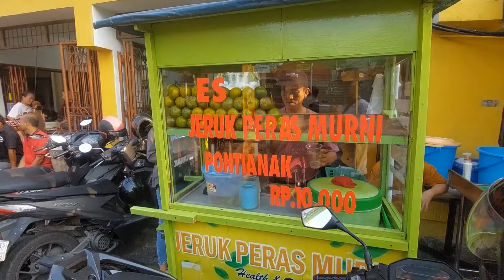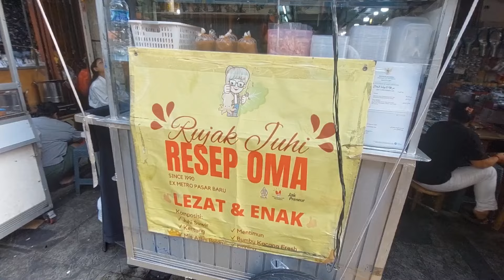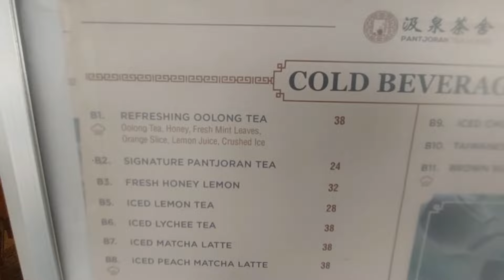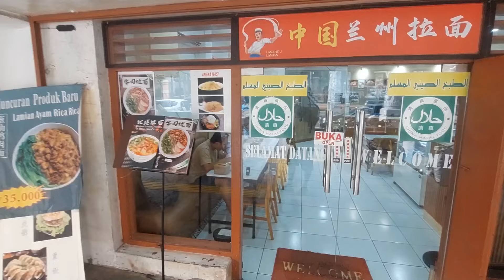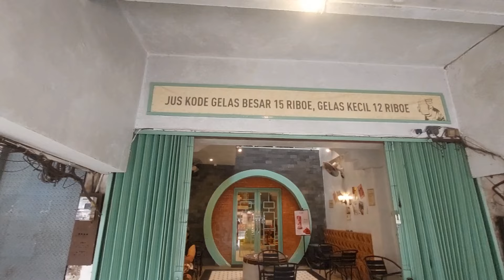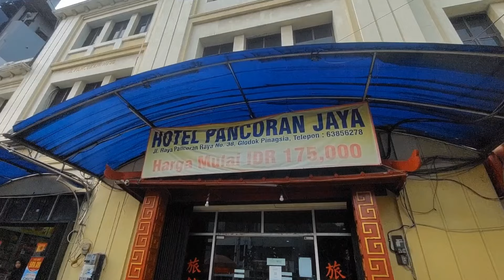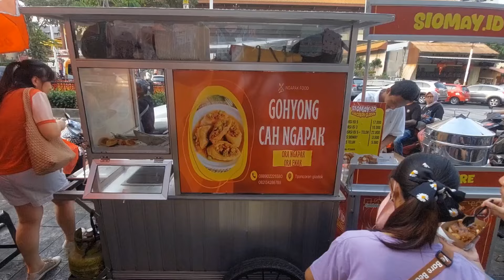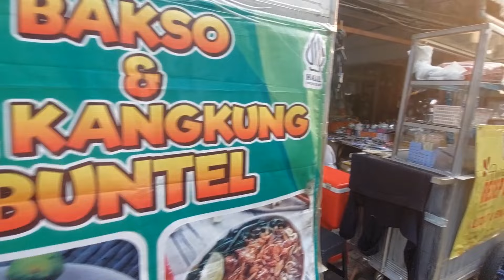PANCORAN GLODOK KAWASAN PASAR WISATA KULINER PECINAN Suasana Sorenya Selalu Membuat Kangen Dan Rindu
Kawasan Pecinan Pancoran Glodok
Kawasan ini sudah ada sejak jaman pendudukan belanda di Indonesia.
Dan masuk dalam kawasan wisata kota tua Jakarta.
Saat ini banyak pedagang jajanan kuliner di kawasan pecinan pancoran glodok ini.
Berbagai jenis makanan tersedia disini, baik halal maupun nonhalal.
Dan yang paling menarik dibangunnya Petak Enak dan Pancoran Chinatown Point yang membuat kembali hidup dan meriah kawasan pecinan pancoran glodok ini.
Dan dibangunnya kembali Gapura Gerbang Pancoran yang diresmikan pada. tanggal 30 Juni 2022.